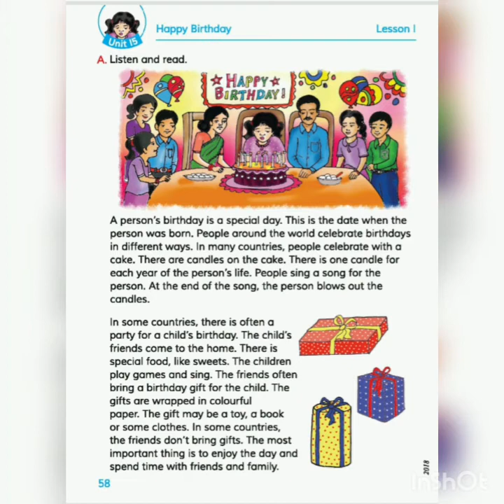Class 5 English for today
Unit 15 lesson 1 happy birthday
Page 58 text book